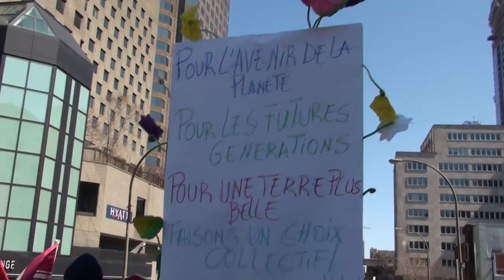7/23 Jour de la Terre - Montréal - Earth Day 2013